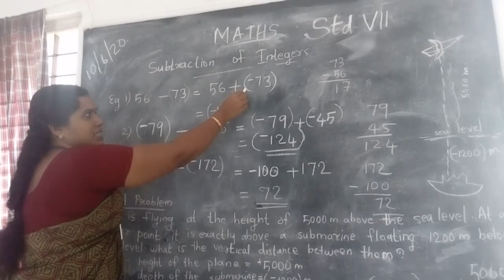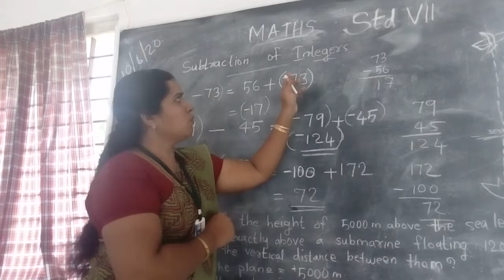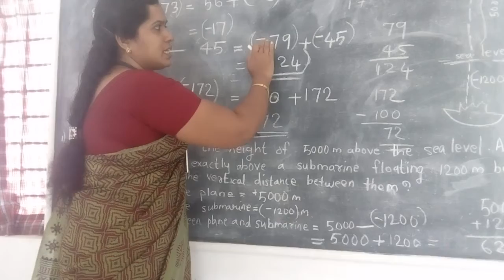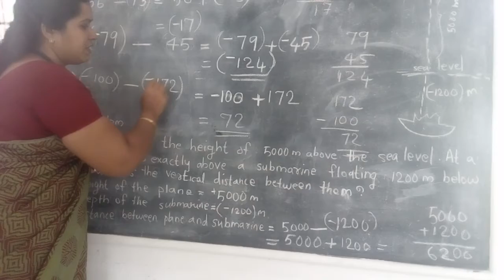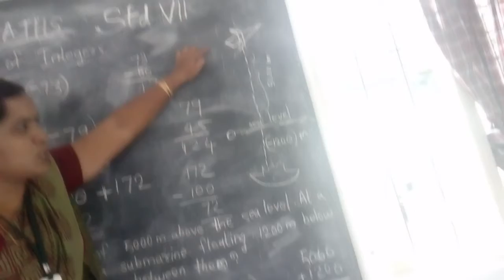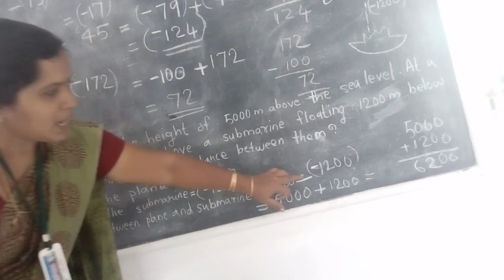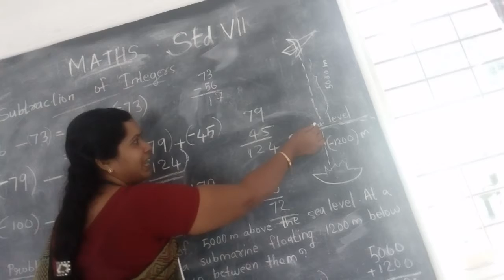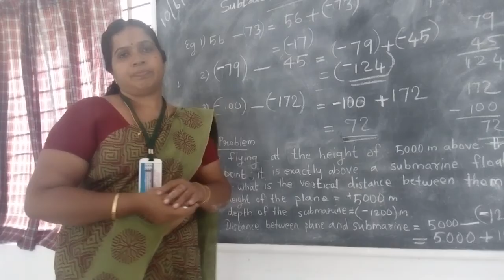Std 7 Maths